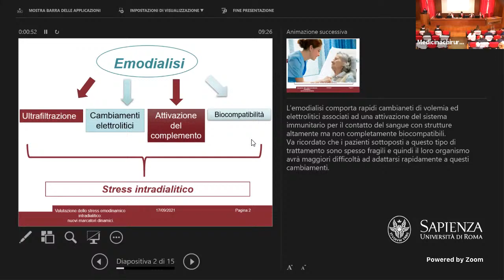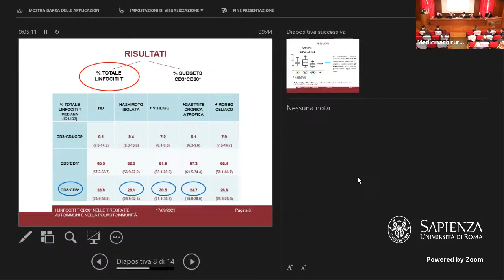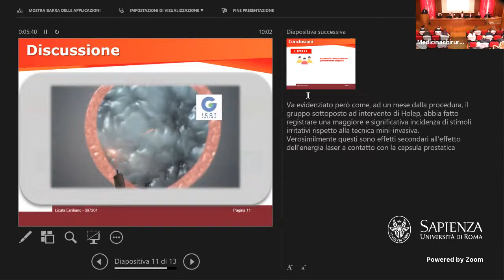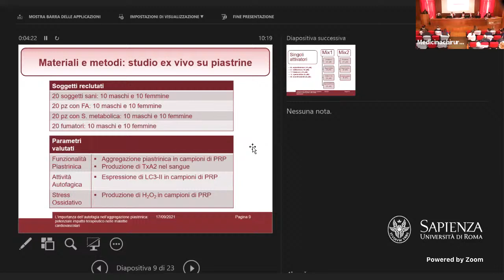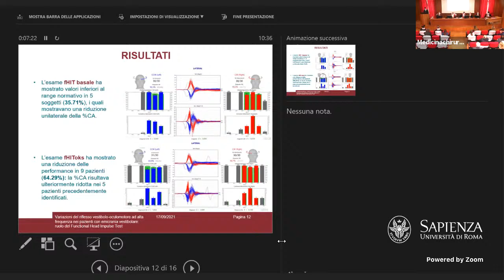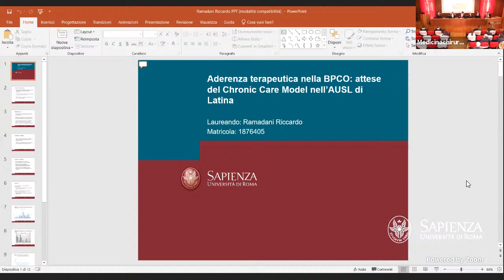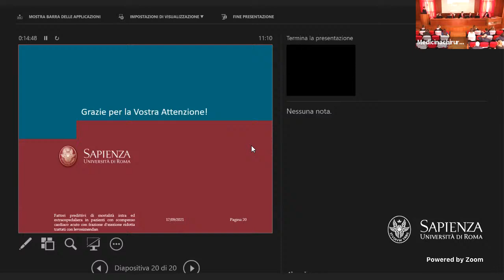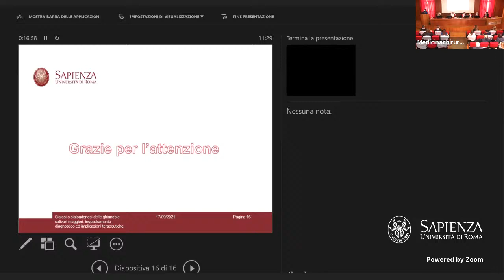Esame di Laurea CLMMCE 17-09-2021 09:00